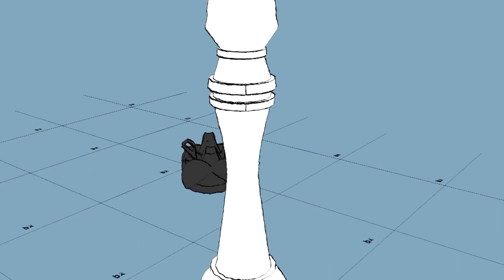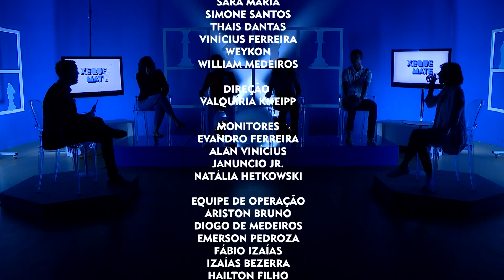Xeque Mate | Brisa Bracchi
🎬 A temporada "Diálogos com a Sociedade" traz, em mais um episódio, a vereadora potiguar Brisa Bracchi, a mulher mais jovem da história de Natal eleita neste cargo.

🙋🏽‍♀️Brisa é estudante de história, na UFRN, e preside as seguintes frentes parlamentares: Promoção e Defesa das Comunidades Tradicionais e Povos de Terreiro; Juventude; LGBTQIA+; e Cultura.

🎥 Na entrevista, a vereadora falou sobre sua atuação política e como foi ocupar um cargo político na cidade, que lhe rendeu o prêmio de Parlamentar Destaque.